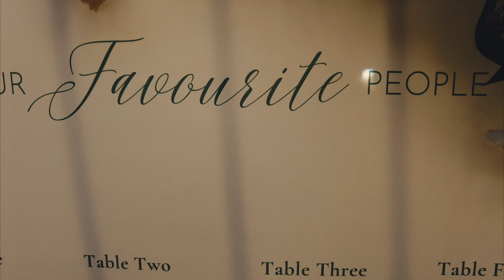Part 5, the dinner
Wedding video, Ronda, Spain